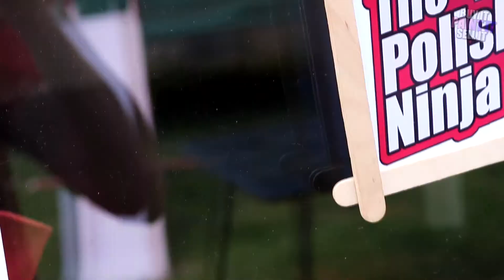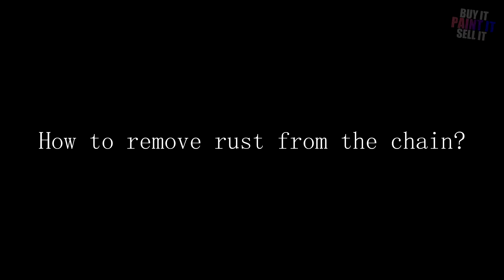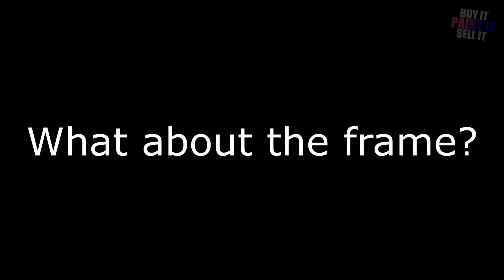BUY it PAINT it SELL it 2